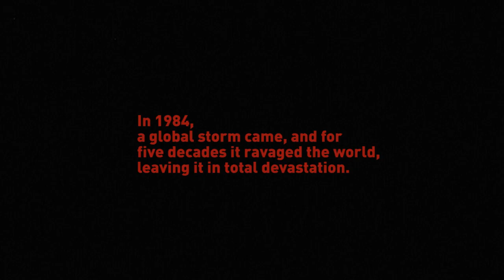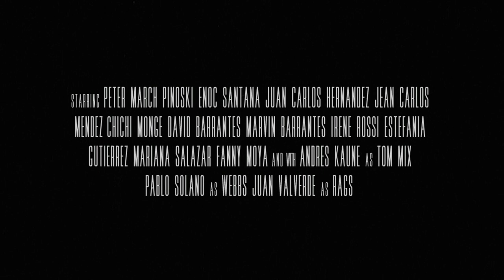THE TERRITORIAL PISSINGS MOVIE [PITCH TRAILER]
Sometime during the 1980s a storm began, and for 50 years it did not stop. Now, survivors struggle to thrive in a wild world with most of the past below sea. Surf has become the ultimate rush throughout the known territories. The surf leader of The Squids, Tom Mix, finds his community threatened by the Piranha surf gang after one of his partners gets kidnapped. Surf battling and dirt road motorbike slaughter will not only gush out blood, but uncover the secrets this new world holds.

PRODUCTION NOTES
On May 2014 The Territorial Pissings Crew started Pre-Production for the Full Feature Film. Different beaches of the tropical Country, Costa Rica were scouted to shoot this surf action movie, packed with body horror and extraordinary characters living on a Post-Apocalyptic World surrounded by an 80's film style.

To fire off this project in all its forms, The Territorial Pissings production team is committed to find sponsorship and financing. The team is calling all sponsors and investors to be part of this Project. Find out more about the project and contact their creators:

PITCH TRAILER CAST & CREW CREDITS
Juancho Otalvaro - Story & Director
Sebastián Otalvaro - Writer & Screenplay
Juan Manuel Arteaga - 1st. Director Assistant
Tony Valverde - 1st. Camera Assistant
Mariela Pérez - Production Assistant
Mariana García - Makeup FX Artist
Karla González / Pamela Gutierrez - Costume Design
Julia Guillén - Costume Standby
Andrés Rangel / Madeline Kennedy - Still Photography
Ari Moya - BTS Photography
Paula Mora - BTS Video
Eduardo Brenes - Second Unit Camera
WipeOut Films / Marco Montero - Second Unit Camera
Jesús Pérez / Guillermo Castro / Gabriel Wachong - SFX
Fernando Herrera - Best Boy
Jorge Romero - Prop Designer

Post Production - Visual Effects / Color Grading
Daniel Rodríguez
Daniel del Risco
Guillermo Ramos
Ana Acevedo
André Dumani

Original Score "Limbs Lost at Sea" Composed by Hongo Fuu:
Félix Arburola
Ariel Uzaga
Héctor Romero
Guillermo Sáenz

Music Producer
Carlos Guardia
Recorded at Estudio Planeta C

CAST
Peter March as BELUA

The Squids:
Andrés Kaune as TOM MIX
Pinoski as COLTER

The Piranhas:
Pablo Solano as WEBBS
Juan Valverde as RAGS

The Evas:
Estefanía Gutierrez
Irene Rossi
Mariana Salazar
Fanny Moya

Motor Bike Stunts
Chichi Monge
David Barrantes
Marvin Barrantes
Amanda Barrantes

Surf Stunts
Enoc Santana
Juan Carlos Hernández
Jean Carlos Mendez